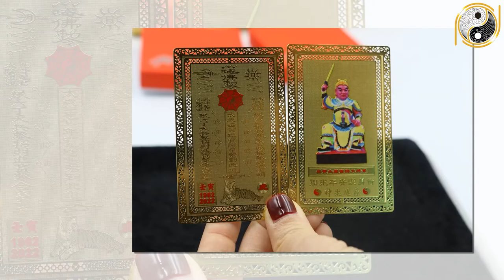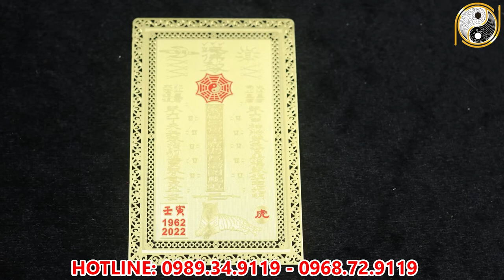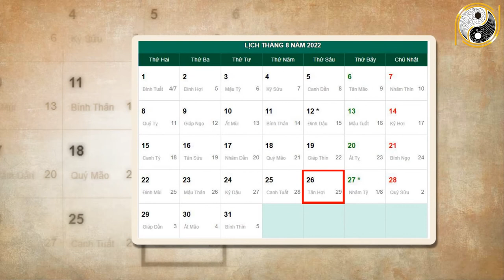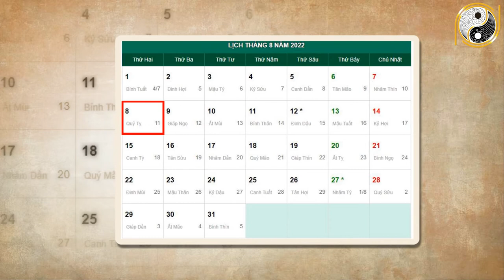Tháng 7 ÂL Năm 2022 TuổiTuổi Giáp Thân 2004 Công Danh, Sự Nghiệp, Số Đỏ Như Son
01. Linh phù giải hạn
02. Hồ lô hóa giải Ngũ Hoàng
03. Mai Hoa Phú Quý
04. Gương bát quái tinh cầu
05. Kim bài thái tuế 2023
06. Vòng tam hợp Dần Ngọ Tuất
07. Vòng tam hợp Thân Tý Thìn
08. Vòng tam hợp Hợi Mão Mùi
09. Vòng Tam Hợp Tỵ Dậu Sửu
10. Bát bảo tâm kinh
11. Minh Quang pháp bảo cầu
12. Minh Quang pháp bảo lục giác
13. Tỳ Hưu Lộc Tài (Đồng)
14. Tỳ Hưu Khai Vận ( Bạch Ngọc)
15. Bách Niên Tụ Tài ( tụ tài lộc)
16. Song long ngọc ấn ( ấn thăng quan)
17. Kim bài ngũ Lộ Thần Tài
18. Hồ lô bình an ( treo xe)
19. Móc khóa văn xương
20. Ống bút văn xương gỗ đào
21. Bút văn xương gỗ đào
22. Bút văn xương gỗ đào nhỏ
23. Hoa mai kim tiền ( mạ vàng )
24. Các vật phẩm phong thủy khác Tháng 7 ÂL Năm 2022 TuổiTuổi Giáp Thân 2004 Công Danh, Sự Nghiệp, Số Đỏ Như Son